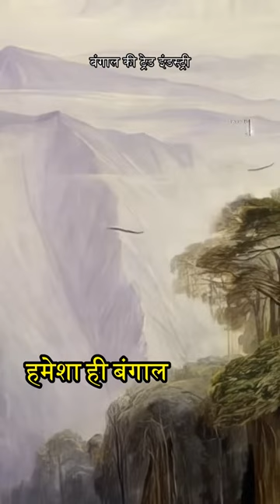Unveiling West Bengal: History, Culture, and Natural Beauty ✨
## West Bengal: Where History Whispers and Tigers Roar! ✨

**Dive into the vibrant tapestry of West Bengal, India, a land where ancient temples and bustling cities stand in harmony with stunning natural beauty and rich cultural traditions.**

**This video takes you on a journey through:**

* **Kolkata's bustling streets and iconic landmarks like Howrah Bridge and Victoria Memorial.**
* **The serene Ganges River, a spiritual lifeline flowing through the heart of the state.**
* **Darjeeling's rolling hills and breathtaking Himalayan views, perfect for a cup of tea and a serene escape.** ⛰️☕️
* **Sunderbans National Park, home to the majestic Royal Bengal Tiger, a thrilling encounter with nature's power.**
* **Mouthwatering Bengali cuisine, a symphony of spices and flavors that will tantalize your taste buds.** ️
* **The vibrant art and music scene, showcasing the state's deep cultural roots and creative spirit.**

**This video is for you if you're:**

* **Planning a trip to West Bengal and want to discover its hidden gems.** ✈️🇮🇳
* **Fascinated by ancient history and vibrant cultures.** ✨
* **A nature lover seeking breathtaking landscapes and diverse wildlife.**
* **Hungry for a culinary adventure and a taste of authentic flavors.** ️
* **Simply curious about the magic of India and its diverse states.**